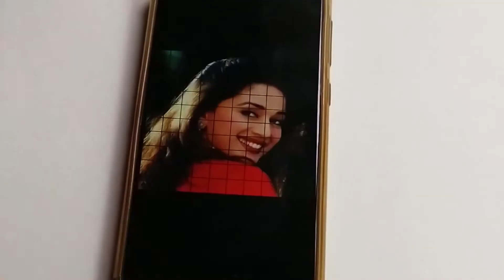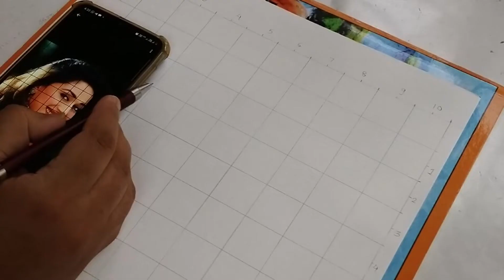How to draw Portrait of Madhuri Dixit | Madhuri Dixit Sketch | Step by step Shading Tutorial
How to draw pencil shading portrait of Madhuri Dixit. step by step tutorial... Easy Color pencil shading tutorial... Portrait Drawing of Madhuri Dixit

Other Portrait Videos

Other Sketching Videos

Artistic Cluster
KEEP WATCHING